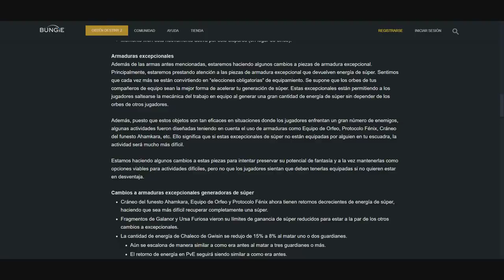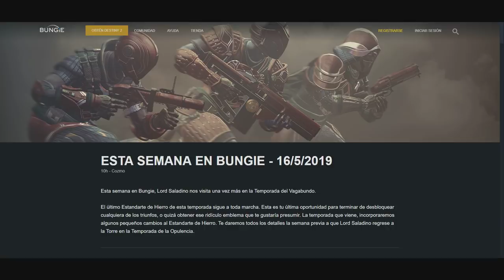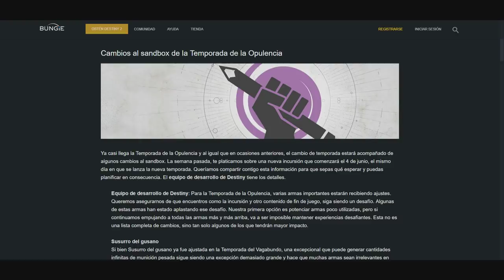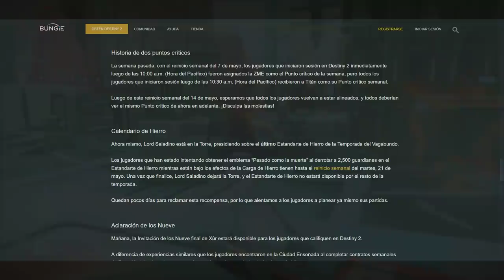Destiny 2 - NERFS EXÓTICOS INCREÍBLES! Noticias del DLC Opulencia & Temporada 7!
Aquí os traigo las mas recientes noticias de Bungie y Destiny 2.

❤️GRACIAS EN ESPECIAL A LOS PATRONES:
- Alejandro Choren
- Priblee Loyola
- Ghost Lucky
- Elias
- Oscar Romero
- Emi G.
- Carjes1
- Edwin R Stgo

Destiny 2: Xivu Arath & La Batalla Por El Trono (Teoría de la Incursión "Corona del Dolor")

Destiny 2 - Gran Reinicio! Ultima Visita a la Corte! Último Estandarte! Configuración de Arco y Más!

Destiny 2: Historia de Hora Cero! El Regreso De La SIVA! Mithrax y Eramis! Y El Lore De Brote!

Destiny 2: NERFS A AULLIDO! Armas de los IX! Noticias de la Temporada 7! Update 2.2.2 & AVISOS!

Destiny 2: Como Conseguir Diseños y Loot Oculto! Secretos del Bosque Verde & Critica de la Velada...

Destiny 2 - Configuración de Arco & Progreso del Catalizador de Brote Perfeccionado | Guía del Plano Exótico de Hora Cero